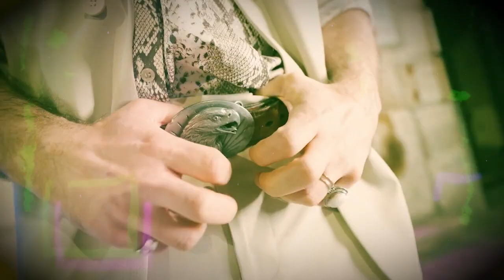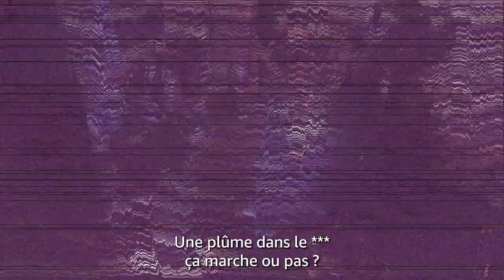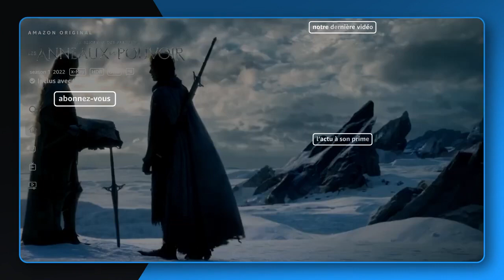SI KHEIRON RIGOLE PAS, TU RENTRE PAS.